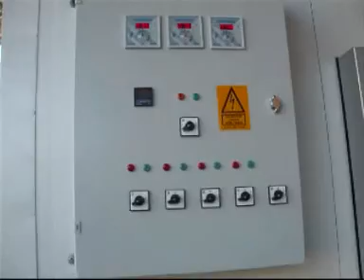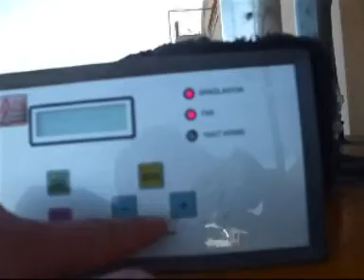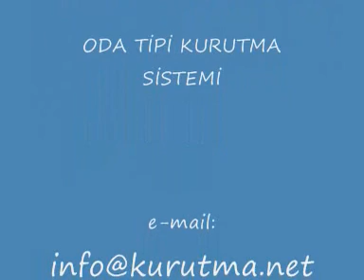zeytin kurutma.wmv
Firmamız zeytin buruşturma için yapılan çalışmalar sonucunda yeni bir makinenin dizaynı, imalatı ve teslimini gerçekleştirmiştir.

Zeytin Kurutma sonucunda yaklaşık %20-25 oranında zeytinde su kaybı meydana gelmekte ve havuzlardan çıkan ürünün 10-11 saat gibi bir sürede kasalar içerisinde buruşması sağlanmaktadır. Makine günde 2 parti ürün atılmasına uygun olup yaklaşık 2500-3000 kg zeytini günlük işleme özelliğine sahiptir. Yaklaşık her bir kasaya 2,3 kg ürün alarak makine içerisine rahatlıkla 600 zeytin kasası almaktadır. Kasalar 38 x 55 cm alana sahiptir. Makine katı yakıt ile çalışmakta kömürün yanması ile sıcak su elde edilmekte bu sıcak sudanda sıcak hava elde edilerek kurutma işlemi gerçekleşmektedir.

The video of our drying system. To get more information pls visit us detaylı bilgiyi adresinden alabilirsiniz.